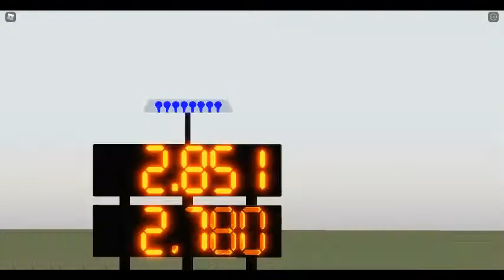RDRA COMP(bracket semi finals and finals